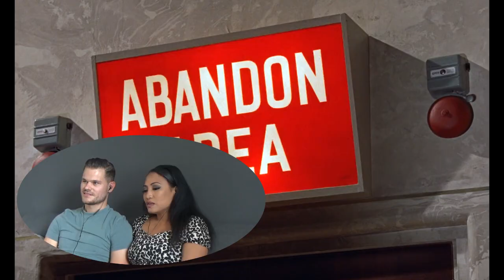Movie Reaction: Dr. No (1962) (GIRLFRIEND'S FIRST TIME WATCHING)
In my aim to keep producing unique content on this channel, we present a completely new format. Join us as you watch along with all of the Bond movies, recording Lyrith's genuine reactions as we go! This is an updated more planned out version of the 'my girlfriend watches' series. We hope you enjoy!

00:00 Introduction
05:41 Movie Reaction
35:46 Movie Verdict